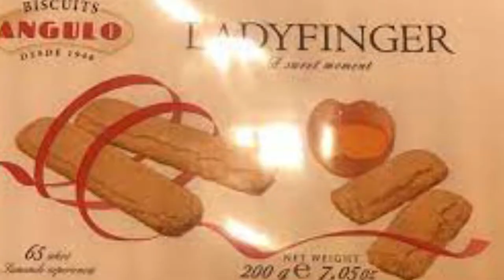TOP 10 Best DESSERTS You Have To Try!🍩 2021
Hope you enjoyed this video of TOP 10  Best DESSERTS You Have To Try!🍩 2021.

1. Souffle
First dessert on our list is a french Souffle which quite a lot of people mistake it for a lava cake. This baked egg-based dish has originated in the early 18th. century in France.  To prepare it you need only two basic components, that is a flavoured creme patissiere and egg whites beaten to a soft peak. Base was often flavoured with herbs, cheese, jam, fruits and many more. More known souffle now is chocolate souffle and it is very popular in all of Europe and even in the world.
2. Tiramisu
Some say it was invented in 1960s and others that it was created in honour for Grand Duke Cosimo III in 17th century, but there is also evidences of a ''Tiremesu,, dessert served by the Vetturino restaurant in Pieris, in the Friuli Venezia Giulia, since 1938. Anyways this dessert was invented in Italy and its main igredients are ladyfingers dipped in coffee layered with a whipped mixture of eggs, sugar, and mascarpone cheese, flavoured with cocoa. Sometimes it is claimed that Tiramisu has aphrodisiac effects and was served in brothels in Treviso.
3. Cremeschnitte
This custard and chantilly cream cake is very popular dessert in the Balkans and Central Europe. The exact origin of this dessert is unknown. To make it you need puff pastry then you put layer of custard, a layer of whipped cream and then another puff pastry. You have to put it inot the fridge co the custard and whipped cream do not spill. Before you serve it top it with icing sugar.
4. Krapfen
Another very popular sweet pastery is German krapfen. There is no origin of german krapfen recipe. You can make them by making a yeast dough, then you make a ball from dough and then you bake them in fat. Most common filling is apricot jam but you can use other jams or a vanilla and chocolate filling. Top them with icing sugar if you fill them with jam, if you fill them with vanilla cream top them with melted chocolate and sprinkle some coconout on it.
5. Dobos Torte
it was first introduced  at the National General Exhibition of Budapest in 1885 where Emperor Franz Joseph 1 and Empress Elisabeth were among the first to taste it. it was invented by Hungarian chef Jozsef C. Dobos because he wantef to create a cake that would last longer than other pastries in an age when cooling techniques were limited. Cake has  8-12 layers of batterand buttercream, sides are coated with grounded hazelnuts, almonds, chestnuts or walnuts, thin layer of caramel on  the top helps to prevent drying out when cake is stored for longer times.
If you have come this far in to the video please show us some support by clicking like and subsribe button and also ring that bell so you won't miss any video we upload.
6. macarons
Invented in 16th century by he Italian chef of queen Catherine de Medici. The earliest known recipe dates back to the early 17th century. You can make them by combining icing sugar and ground almonds into a fine mixture, then take another bowl and beat egg whites to a meringue-like consistency. Fold sugar and almond mixture and egg whites until they are the consistency of "shaving foam" and lastly you add filling which can be buttercream, ganache, jam or something of your taste.
7. Prekmurska gibanica
The national speciality of Slovenia prekmurska gibanica. There is no origin of the recipe, it is suggested that it evolved over centuries. The oldest extant recipe is from 1828 from Jozsef Kossics who described that a wedding was never being held wothout gibanica. This layered pastery contains raisins, apples, walnuts, poppy seeds and quark fillings. First you roll the dough until thin then sprinkle fillings and then cover with the second dough. make 10-11 such layers.
8. Apfelstrudel
Traditional Austrian pastry and widely popular in Bavaria, Czech Republic, Northern Italy and most of the balkan countries. The oldest known recipe is from 1697 and is related to the Ottoman Empire's pastry baklava. Apple strudel consists of an oblong strudel pastry jacket with an apple filling inside. The filling is made of grated cooking apples which are usually of a tart, crisp and aromatic variety, to the coocked apples you add sugar cinamon and sometimes bread crumbs. For a topping you can add ice cream, vanilla sauce, custard or whipped cream.

Hello, hope you have enjoyed this video of TOP 10  Best DESSERTS You Have To Try!🍩.

SUBSCIRBE👇
shorturl.at/pCUZ4